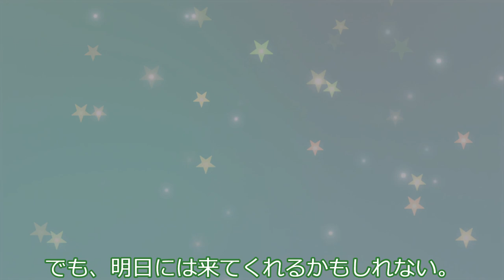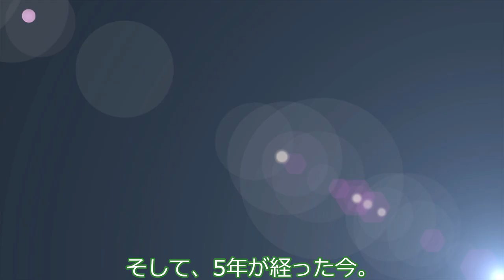レコちゃんは小春六花ちゃんに会いたい。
レコちゃんは六花ちゃんのことが大好きな、小さな女の子。六花ちゃんと一緒にお歌を歌うのが夢です。

声：
COEIROINK:つくよみちゃん　レコちゃん役

素材：
COEIROINK レコ（RECO）：立ち絵 / シロワニさん さんのイラスト
COEIROINK ナコレコカナタ（幼少期）：立ち絵 / シロワニさん さんのイラスト
【立ち絵素材】小春六花【CeVIO AI版公式イラスト】 / TOKYO6 さんのイラスト
【立ち絵素材】小春六花【VOICEPEAK版公式イラスト】 / TOKYO6 さんのイラスト

4 Impromptus, D.899 (Schubert, Franz)
Chiara Bertoglio (Piano)